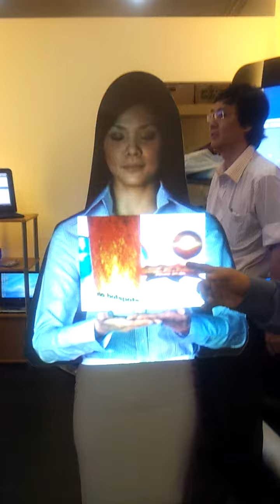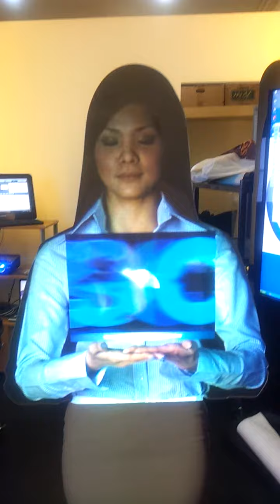High tech woman who can speak....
What are the potential of this technology?